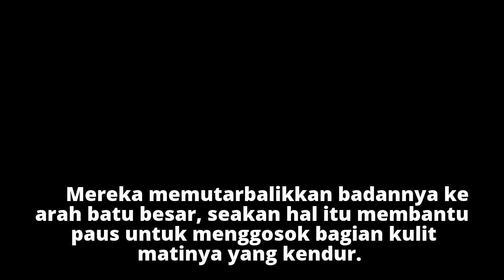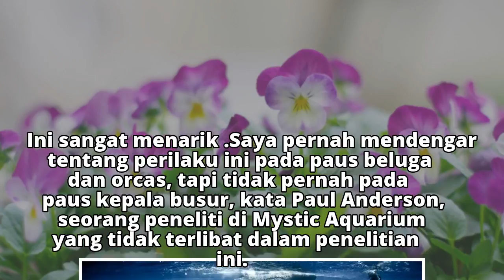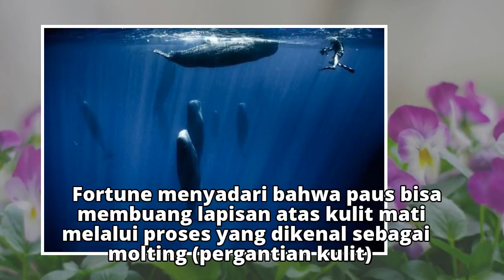"Scrub" dengan Batu, Apakah Paus Juga Menjaga Kulitnya Tetap Halus?